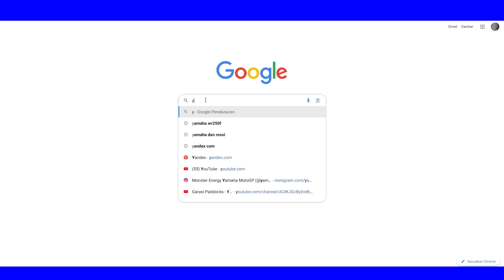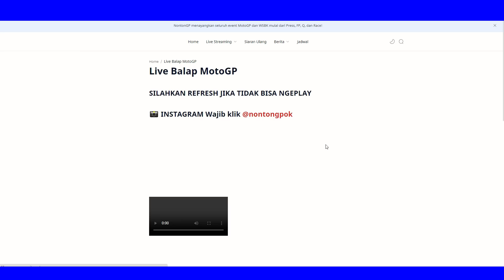Live MotoGP Hari ini 🔴 Live Race MotoGP Jerman 2023 Hari ini - MotoGP Live Hari ini